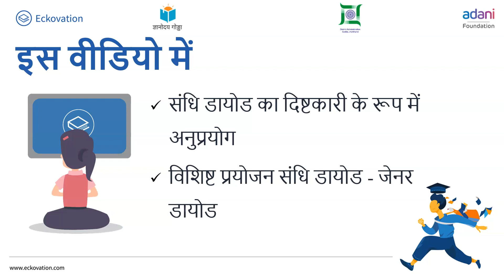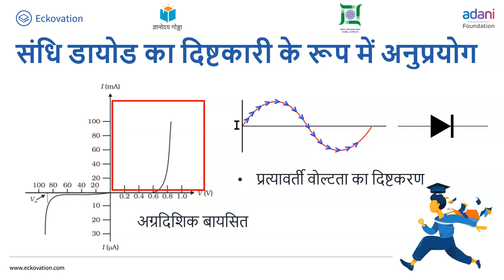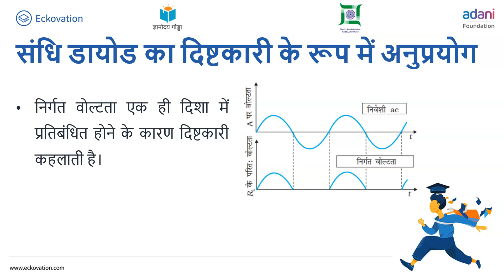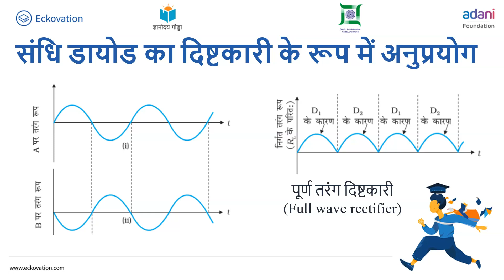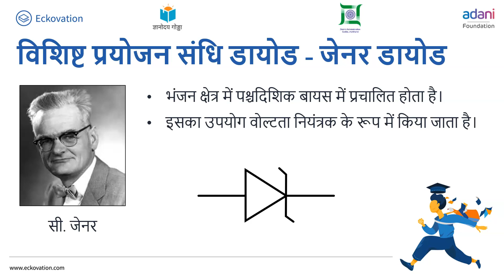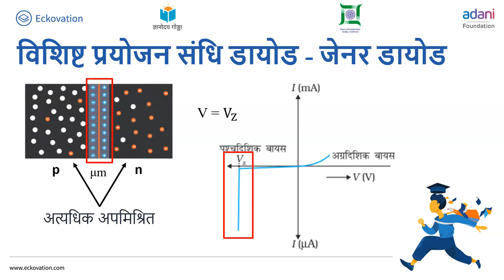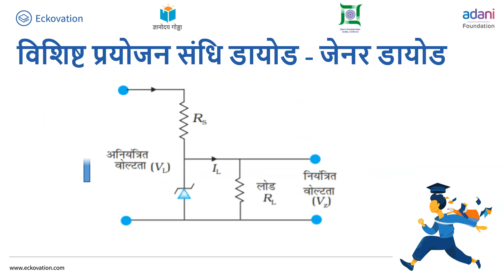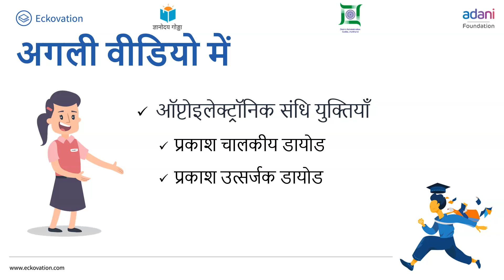अर्धचालक इलेक्ट्रॉनिक - पदार्थ, युक्तियाँ तथा सरल परिपथ Part 3 | Class 12 | Physics | Hindi Medium